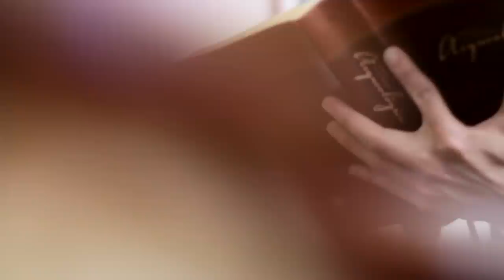TRAILLER Pollyana e Matheus